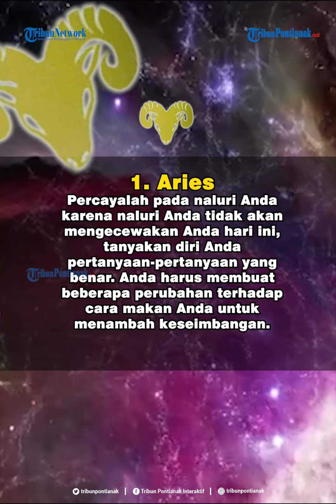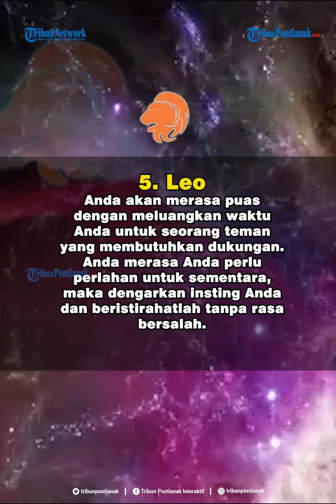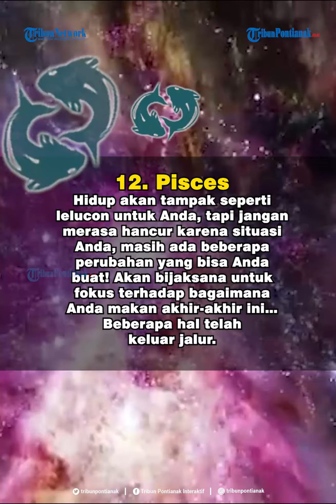Ramalan Zodiak Kamis 22 Oktober 2020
Setiap zodiak memiliki peruntungan yang berbeda-beda.
Ada yang bernasib baik, ada pula yang masih kurang beruntung.
Berikut ramalan zodiak Rabu 21 Oktober 2020 dan peruntungan zodiak Rabu 21 Oktober 2020 yang dirangkum tribunpontianak.co.id dari ramalan-harian.com: